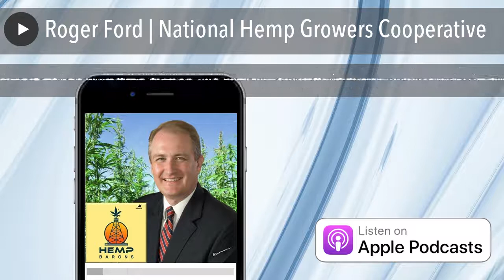Roger Ford | National Hemp Growers Cooperative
Reducing the overall negative environmental impact related to energy production.

The National Hemp Growers Cooperative (NHGC) connects growers from across the USA to do together what they otherwise would have to do individually.  As a  Founding Board Member Roger Ford joins Joy Beckerman to provide an NHGC update.  He also talks about Eureka Energy Corporation's developing projects that integrate the use of biomass and natural gas for the refining of synthesis light crude oil.